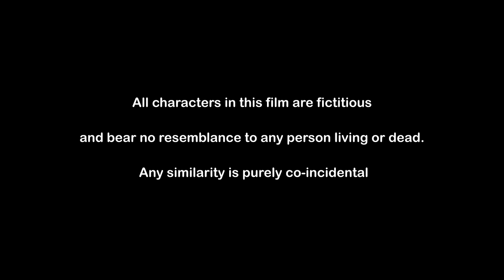Bhet Ghat - Nepali Short Film (2011)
Nepali Short Film: Bhet Ghat (Practical Short Film)
This is Not a Nepali short film

Practical Footage Only